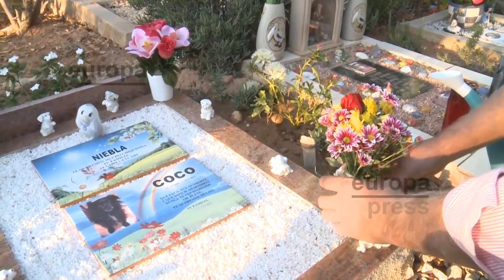Un cementerio recuerda de forma especial a las mascotas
El Día de Todos los Santos no solo va dedicado a los difuntos, cada vez son más las personas que también rinden homenaje a sus mascotas fallecidas, tal y como se puede observar el cementerio de animales de compañía Sena, situado en la localidad de Montserrat (Valencia), donde se celebran durante estos días jornadas especiales dedicadas a las mascotas que durante años acompañaron a su dueños.